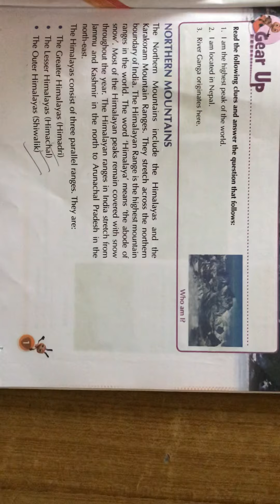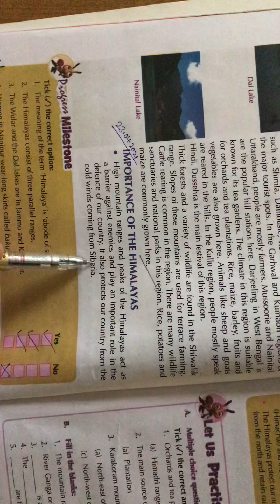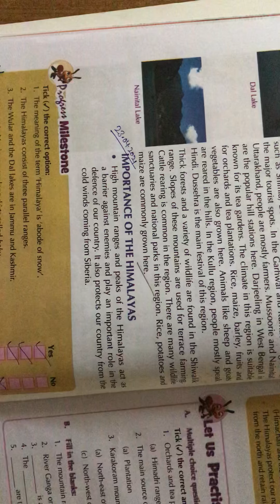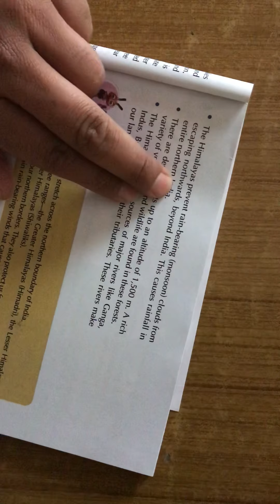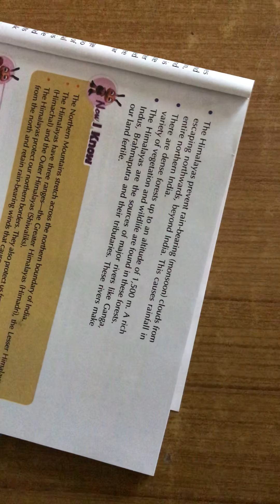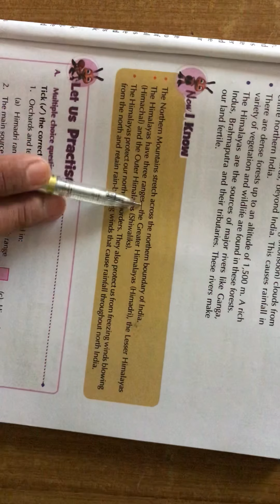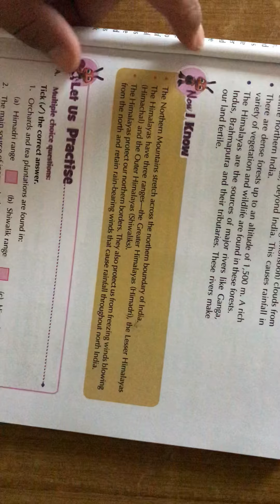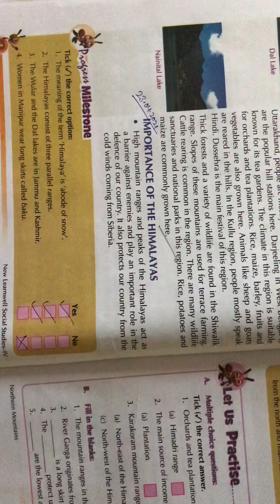Class IV Social Studies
Chapter 1 Reading Complete